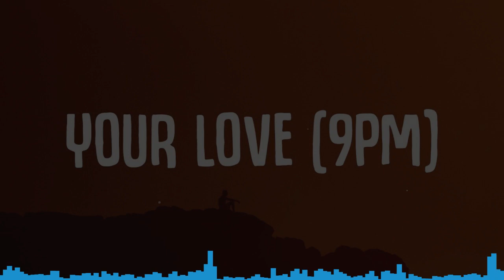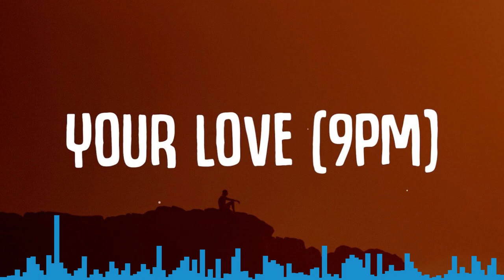isaev — 9pm (your love) isaev — MasashiNomuraToyBonnie Release